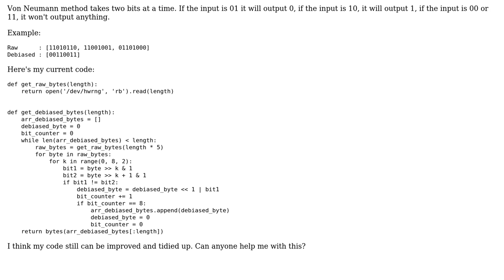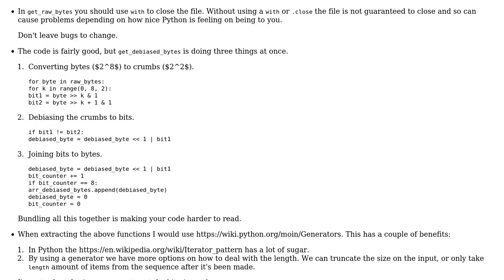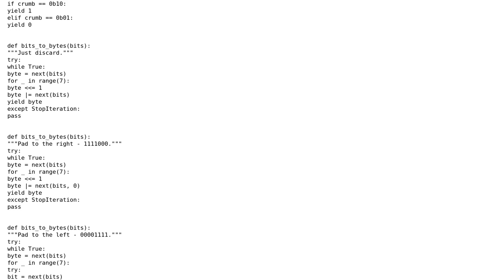Code Review: Von Neumann random bytes debiasing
With thanks & praise to God, and with thanks to the many people who have made this project possible! | Content (except music & images) licensed under CC BY-SA | Music | Images & others | With thanks to user Peilonrayz user Mast user Andika Wasisto and the Stack Exchange Network Trademarks are property of their respective owners. You are responsible for your own actions.